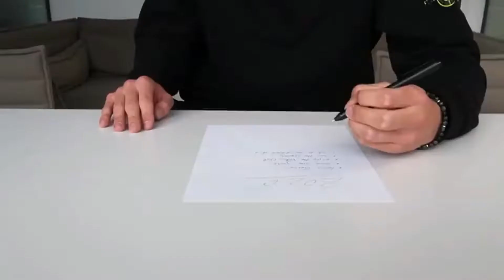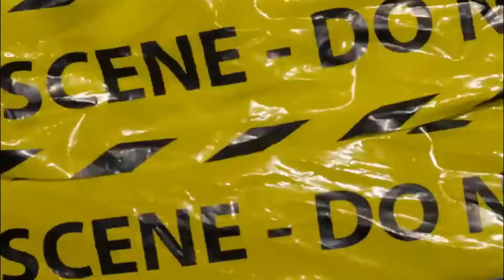Los 6 clubes que lucharán por el fichaje de Erling Haaland este verano